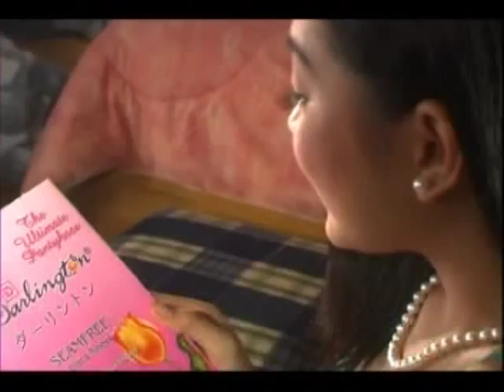Darlington Stockings TVC